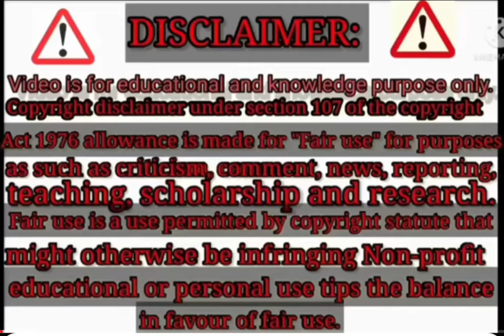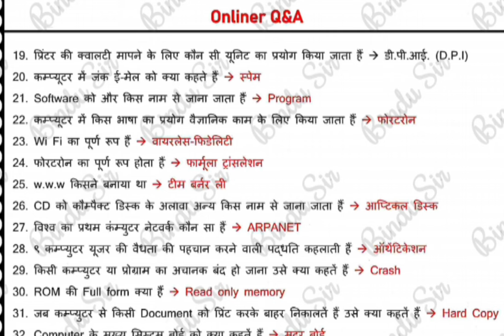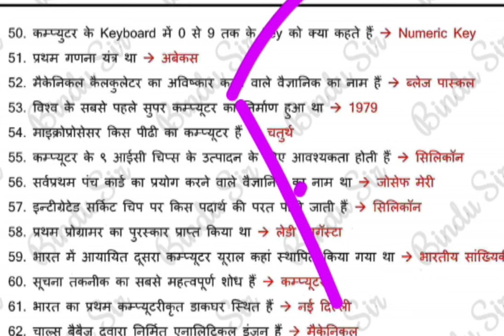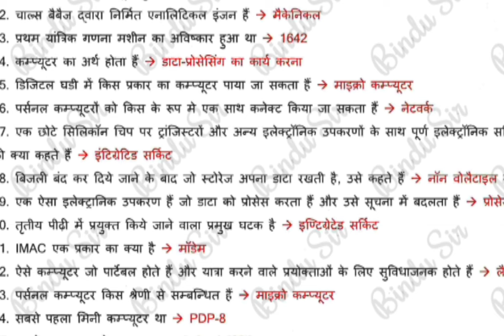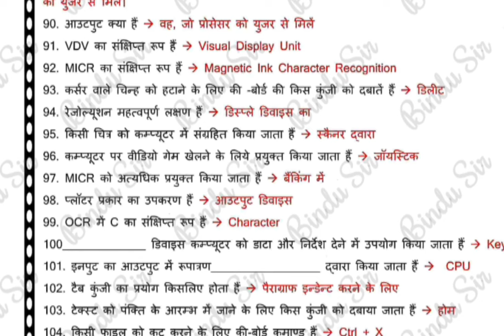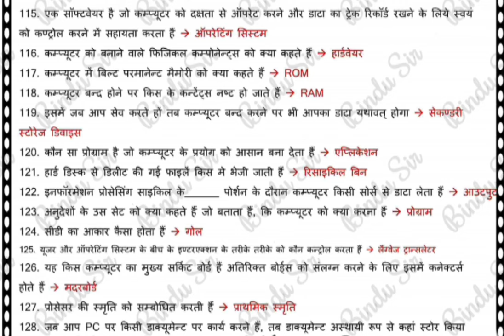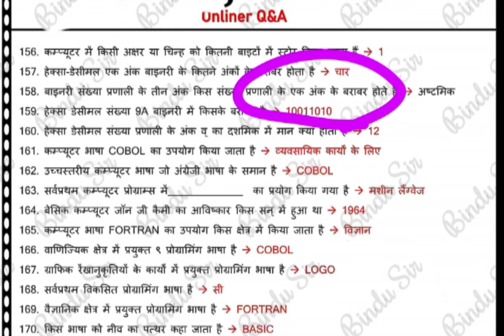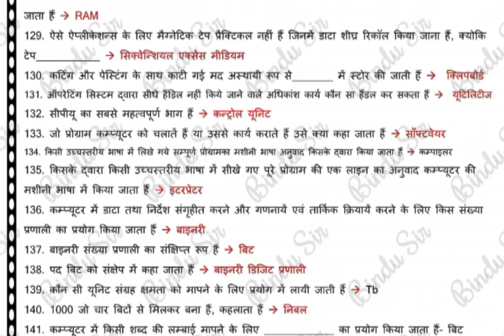BELTRON TCS OFFICIAL MCQ 200✓ टोटल 200 प्रश्नों का संग्रह आज के क्वेश्चन से 10 नंबर फिक्स सभी रट लो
bihar beltron deo typing test
beltron mein typing kitne din ka hota hai
beltron deo hindi typing kaise kare
beltron deo ka typing test kaise hota hai
beltron deo hindi typing
beltron data entry typing test kaise hota hai
beltron typing exam software
beltron typing english
beltron typing exam kab hoga
beltron english typing kaise kare
beltron typing hindi ya english
beltron exam me typing test kaise hota hai
beltron english typing
beltron me typing hindi ya english
hindi typing for beltron exam
beltron exam mein typing kaise hota hai
beltron exam typing kab hoga
beltron typing font
beltron hindi typing font
beltron typing kis font se hota hai
typing for beltron
hindi typing for beltron
english typing for beltron
g915 typing test
google typing test
glarses typing tes
beltron typing hindi
beltron typing hindi or english
beltron hindi typing test
beltron admit card download,